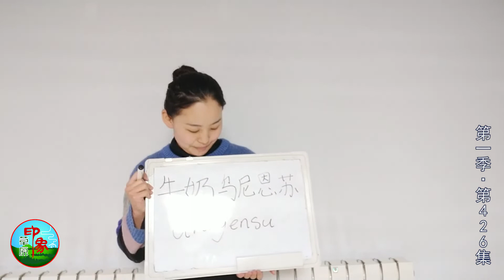【乌音嘎】#426 乌音嘎又做什么新美食了？与爸爸干什么活儿的姑娘好大的力气！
草原印象：乌音嘎一家人吃完饭，出去砍木头，这是要干嘛呢？